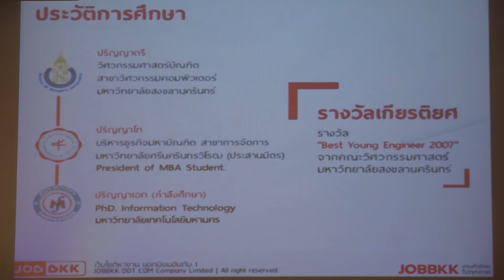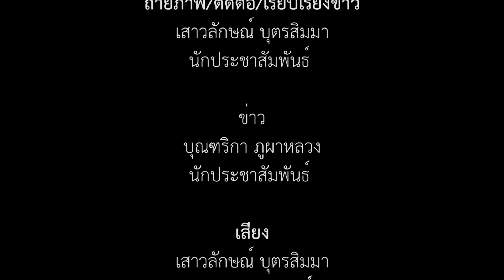กองบริการการศึกษา มมส จัดโครงการเตรียมความพร้อมให้กับนิสิตก่อนเข้าสู่โลกอาชีพ ประจำปี 2561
เมื่อวันที่ 1 กุมภาพันธ์ 2561 ณ ห้องประชุมคณะสาธารณสุขศาสตร์ ชั้น 5 ศูนย์ส่งเสริม สนับสนุน บัณฑิตได้ งานทำ กองบริการการศึกษา ได้จัดโครงการเตรียมความพร้อมให้กับนิสิตก่อนเข้าสู่โลกอาชีพ มหาวิทยาลัยมหาสารคามประจำปี 2561 โดยมี ศาสตราจารย์ ดร.ปรีชา ประเทพา รองอธิการบดีฝ่ายวิชาการเป็นประธานเปิดงาน และนางทิพวรรณ เจริญศักดิ์ ผู้อำนวยการกองบริการการศึกษา กล่าวรายงาน ได้รับเกียรติจาก นายทัศไนย เหมือนเสน รองกรรมการผู้จัดการ บริษัทจัดหางาน จ๊อบบีเคเค ดอทคอม จำกัด เป็นวิทยากรบรรยายให้ความรู้ใน เรื่อง การเตรียมความพร้อมเข้าสู่การปฏิบัติงานจริง เกณฑ์คุณสมบัติและบุคลิกภาพที่สถานประกอบการ ใช้เป็นมาตรฐานคัดกรองบุคคลเข้าทำงาน เทคนิคการสัมภาษณ์งานให้ได้งานทำ

ภาพ : แสงเทียน วงษาเวียง
ข่าว : ขวัญธิดา ไชยศิลา
วิดีโอ / ตัดต่อ : เสาวลักษณ์ บุตรสิมมา
เสียงบรรยาย : เสาวลักษณ์ บุตรสิมมา